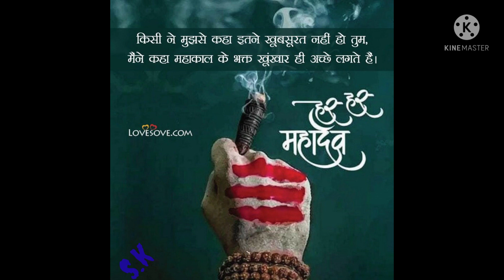shiv new whatsapp status 2022